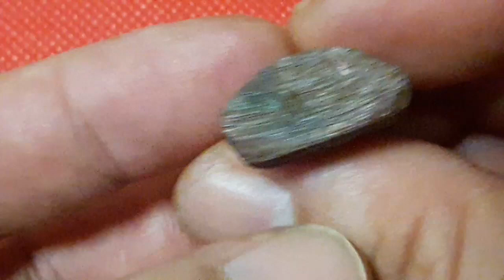หลวงพ่อหงษ์ รูปเหมือนหล่อปั๊ม รุ่นแรก วัดชลคราม ปี 2516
รูปเหมือนหล่อปั๊ม รุ่นแรก หลวงพ่อหงษ์ วัดชลคราม อ.ดอนสัก จ.สุราษฎร์ธานี ปี 2516 เนื้อทองแดง ก้นอุดกริ่ง พระครูชลทานธรรมพิทักษ์ (หลวงพ่อหงษ์) วัดชลคราม